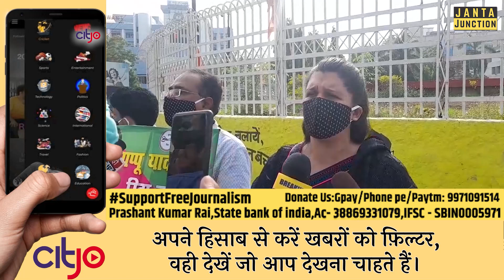सुन लीजिए Nitish जी... मैं Rani choubey बात कर रही हूं, मैं आपको चैलेंज देती हूं की....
"जाप" नेत्री रानी चौबे ने सीएम नीतीश कुमार को चैलेंज देते हुए कहा कि सुन लीजिए नीतीश जी... मेरा नाम रानी चौबे है और मैं आपको चैलेंज देती हूं की...